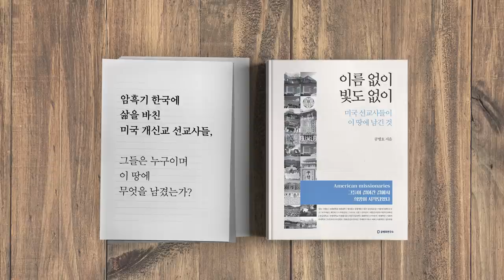사기치는 어른들 / 이용당하는 청년들 [공병호TV]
Bitcoin : 3MTW849AkP2ftLeSK2teZHMmzLu7Z83s9U

참고자료
1. [사설]청년 취업사다리 걷어차는 정규직화가 ‘公正’인가, 서울경제, 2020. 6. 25
2. '인국공 사태' 들끓는 청년들…與 좌불안석, 이동훈, 한국경제, 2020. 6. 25